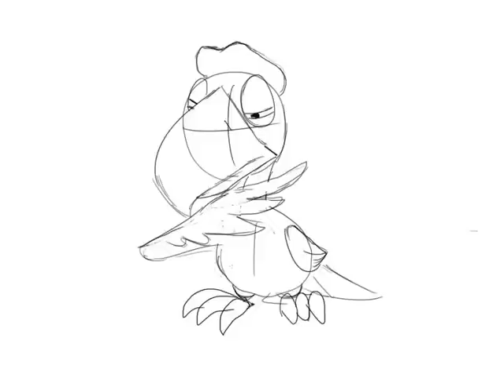Hallelujah~! Bird lip sync pencil test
Bird Lip Sync pencil test attempt